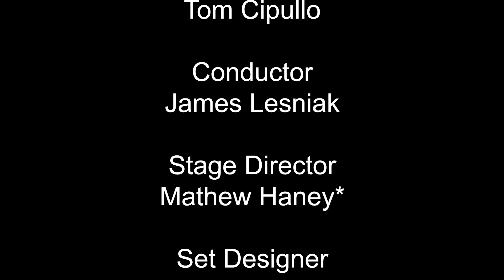Pittsburgh Opera: Glory Denied - “He went through hell, but so did I (excerpt)”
Older Alyce (Caitlin Gotimer) acknowledges that her husband went through hell during his nine years as a Prisoner Of War in the Vietnam War, while pointing out that things weren’t easy on her during that time either.

Recorded at Pittsburgh Opera’s final dress rehearsal at Pittsburgh Opera Headquarters on Thursday, February 22, 2019.

Pittsburgh Opera presents Glory Denied
Libretto by Tom Cipullo, based on the book, Glory Denied, by Tom Philpott
Produced by permission of ECS Publishing Group, St. Louis, MO

IN ORDER OF VOCAL APPEARANCE:
Older Thompson             Benjamin Taylor*
Younger Thompson        Terrence Chin-Loy*
Younger Alyce                   Ashley Fabian*
Older Alyce                        Caitlin Gotimer*

THE ARTISTIC TEAM:
Composer/librettist        Tom Cipullo
Conductor                          James Lesniak
Stage Director                   Mathew Haney*
Set Designer                       Jiahui Shi+
Costume Designer           Jason Bray
Lighting Designer             Todd Nonn
Wig and Makeup Designer Nicole Pagano
Head of Music                   Glenn Lewis
Director of Musical Studies Mark Trawka
Stage Manager                  Alex W. Seidel
Prop Master                       Johnmichael Bohach

Sets and costumes created by the Pittsburgh Opera